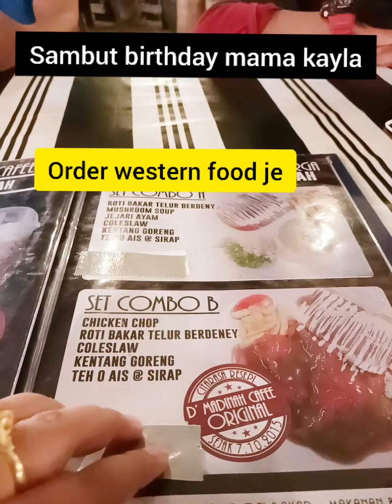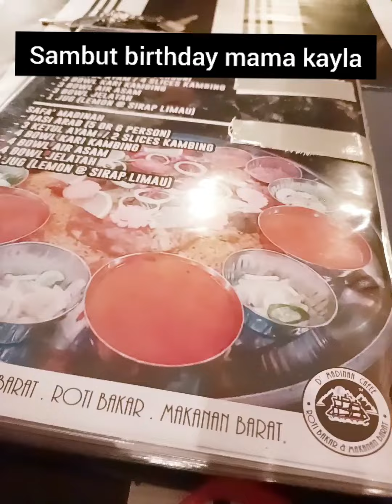Sambut birthday mama kayla bersama family